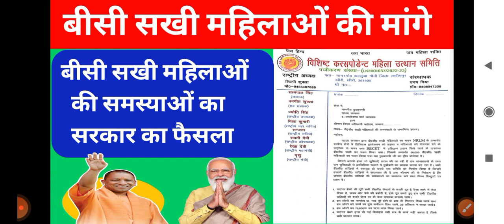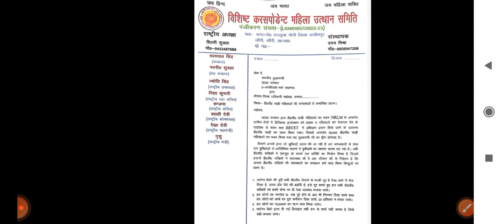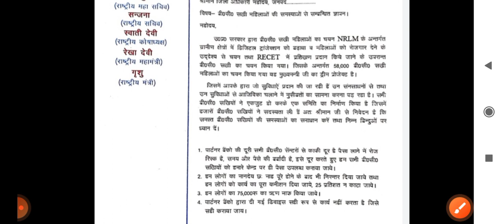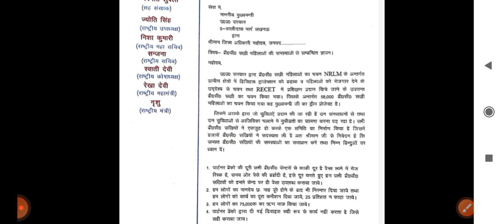बीसी सखी महिलाओं की 10 सूत्री मांग | महिलाओं की समस्याओं का सरकार का फैसला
बीसी सखी महिलाओं की 10 सूत्री मांगों को लेकर महिलाओं ने सरकार के समक्ष अपनी मांगों को मंगवाने के लिए सरकार के समक्ष ज्ञापन पत्र सौंपा था लेकिन सरकार ने अभी तक उन महिलाओं की समस्याओं को ध्यान में रखते हुए कोई को ठोस कदम नहीं उठाया है |